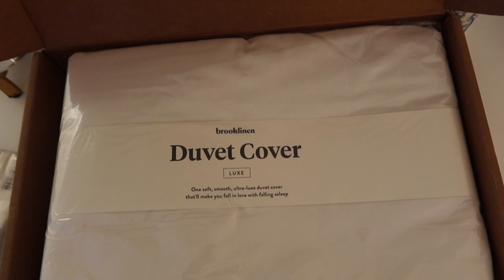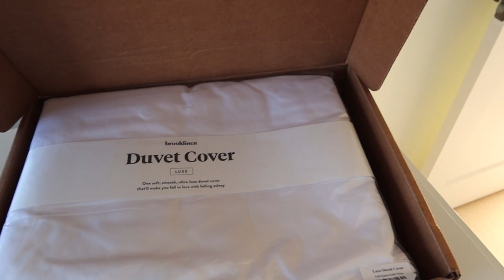VLOG | Thanksgiving at the lake with my family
Hi friends! Interrupting Vlogmas to share my Thanksgiving vlog! We had a great holiday up at our Lakehouse! It was relaxing and cozy!

Items Mentioned:

Fleece Vest:
Sold out but from Anthro

Thanksgiving Outfit:
Brown Leather Pants:

Similar Shoes:

Similar Headband: